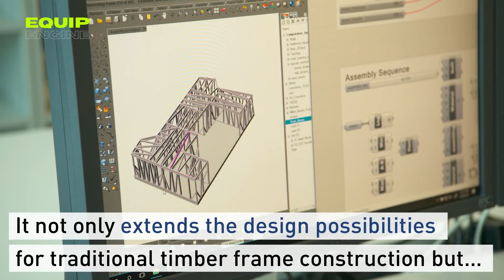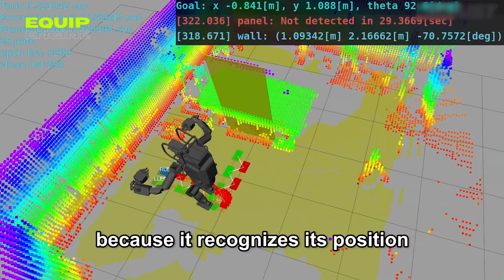Ingenious Construction Workers That Are At Another Level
Get ready to be amazed by advanced life tips, cool gadgets, inventive devices, and incredibly useful tricks for tackling tasks with finesse. Explore incredible tools and clever innovations that are as visually captivating as they are effective. Dive into the world of skilled workers mastering woodworking projects and construction tasks.